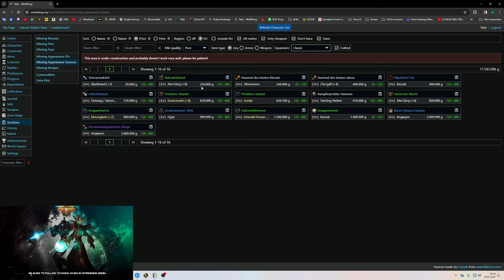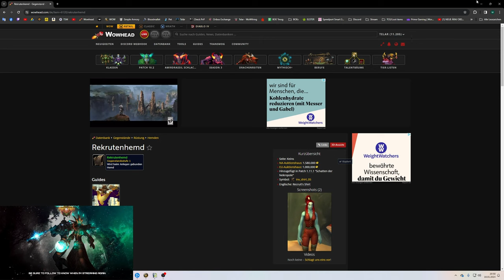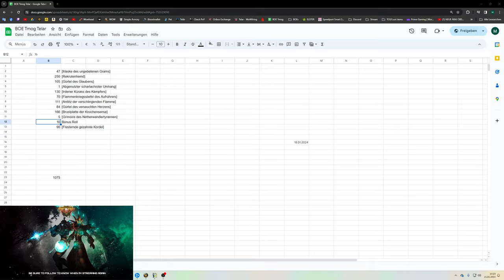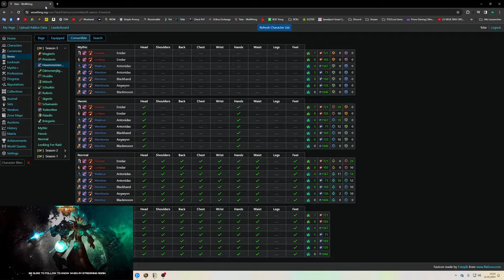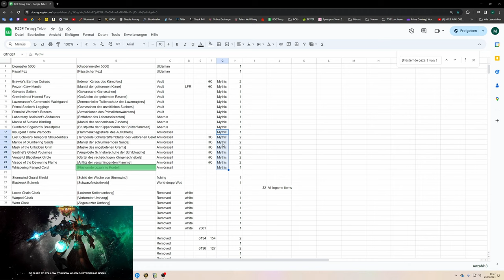Waste of Money WOW Edition #127